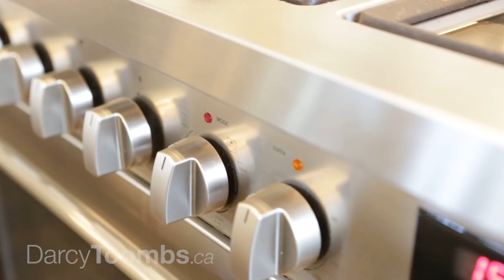SOLD | 17th Sideroad, King Township | Darcy Toombs, Real Estate Broker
Darcy Toombs, Broker
615 Davis Drive, Suite 304, Newmarket, ON L3Y2X3